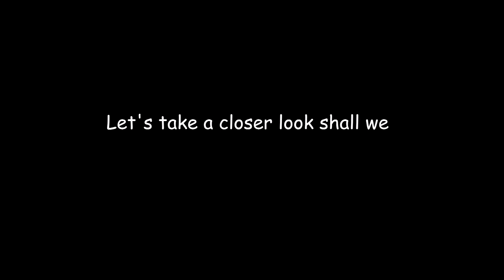BaylorFace is Illuminati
Wake up, people. The truth has been exposed.

Baylorface and her Oc's were made by her
Rizeshi was made by her
Song: Mind Heist